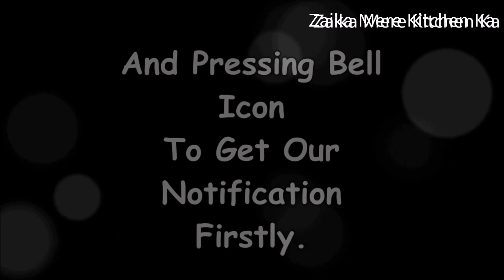Restaurant Style Paneer Shabnumi Ab har koi bana sakta hai asaani se ghar par----By,ZMKK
Hello!

Here Are Your Ingredients:

Paneer---300 gm
Onion--1 Large
Tomato---2 Medium
Boiled carrot--1 cup
Boiled beans---1 cup
Oil---2 tbsp
Cumin seeds---1 tsp
Clove---2
Green Cardamom---2
Cinnamon Stock 1 inch
Kasuri methi powder---1/2 tsp